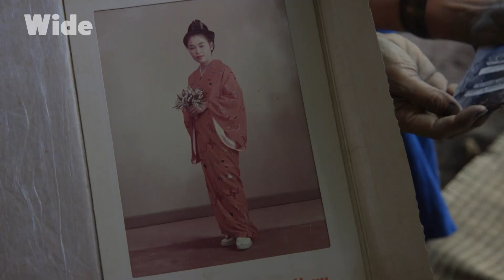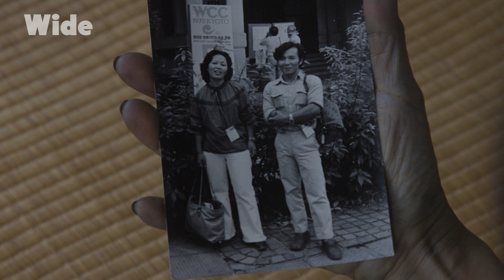Fabrication d'une teinture traditionnelle avec une grande maitresse japonaise I WIDE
A Iriomote, dans leur atelier,  Akiko et son mari, Kinsei vivent un rapport particulier au temps et à la nature.

Dans sa famille, Akiko est la troisième génération de tisserande. Elle a été formée par un maître japonais considéré dans son pays comme un trésor national vivant. Kinsei, lui, plante sur leur ile les plantes qui vont servir à la fabrication de la teinture.

Ici, tout provient de la Terre et tout revient à la Terre.

Rencontre des plus émouvantes avec un couple inspirant.

Documentaire : Au fil du monde - Japon
Réalisation : Isabelle Dupuy Chavanat & Jill Coulon
Production : Arte G.E.I.E. & Arturo Mio